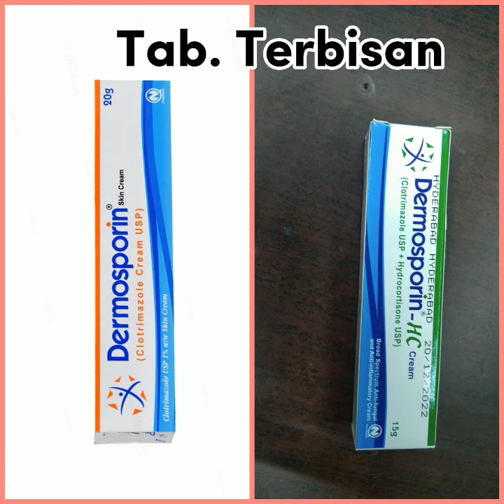of Dermosporin Creams By, deepak chawla..